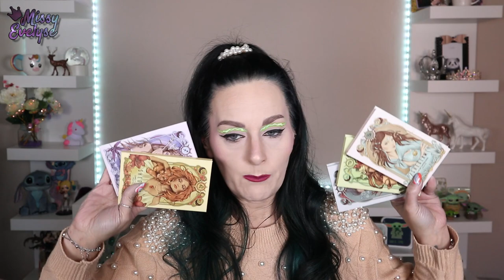Mes FAVORIS du MOMENT | Soins - Makeup - Random | avril 2022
Voici mes petits favoris du moment - soins, makeup, random

📍 Produits utilisés:

☞ Pour le teint:
* Primer:  Birthday skin de Sheglam
* Concealer:  Camoufflage+ de Essence
* Poudre:  Crazy Coconut de Max & More (Action) + Set poudre lissante de Sephora (anticerne)
+ Slim'matic de Catrice (Cool brown) ou Lift & snatch de Nyx (ash brown)
* Bronzer: Italian summer palette de ABH ou Gold Dust de Tom Ford ou Lady de Catrice x Disney
* Blush: Italian summer palette de ABH  ou Skin Glazing de Nabla (Lola) ou Harmony de Tarte ou Bambi de Essence x Disney
* Highlighter: Alchemist palette de KVD ou Italian summer palette de ABH  ou Turn up the Light de Too Faced (light) ou Space age prophecy de Kaleidos
☞ Pour les yeux:
* Palette(s):
* Plumper: Charlotte Tilbury

* Bijoux:
° Lien affilés